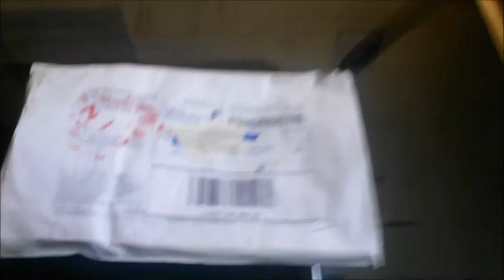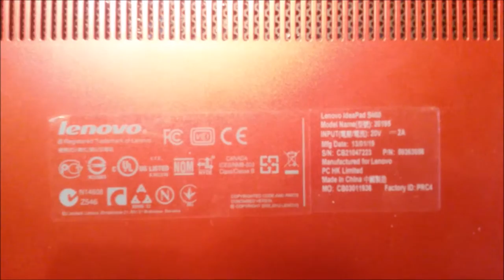Remplazo Jack De Carga S400 Lenovo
Ya que este modelo salio defectuosa y su reemplazo es inevitable
Siento lo de la calidad del audio